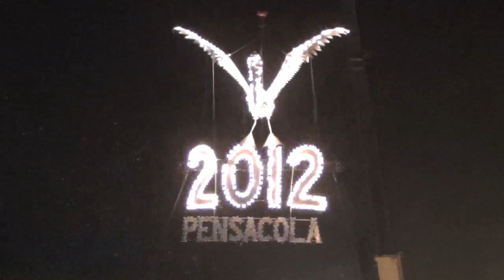Pelican Drop - New Years 2012 - Pensacola, FL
Pensacola Florida is another location that has an annual new year celebration.  They ring in the new year with their own "ball drop" similiar to New York City, except the city's image has always been a Pelican.  Pensacola's ball is in the shape of exactly that.  After the year begins, the fireworks always follow.

You can now be a fan of Skeeter the Duck on her very own Facebook Fan Page! She already has lots of friends, come join us!